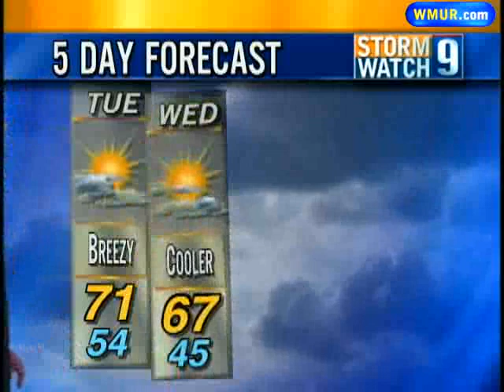Primary Day Begins With Light Showers, Fog